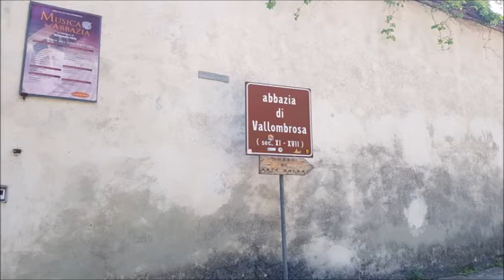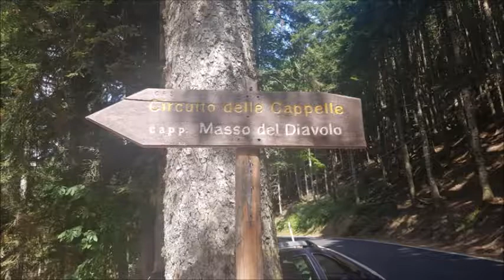L'URSEA a VALLOMBROSA 13 AGOSTO 2021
L'URSEA a VALLOMBROSA 13 AGOSTO 2021 - Foto di Damino (Roberto Innocenti)